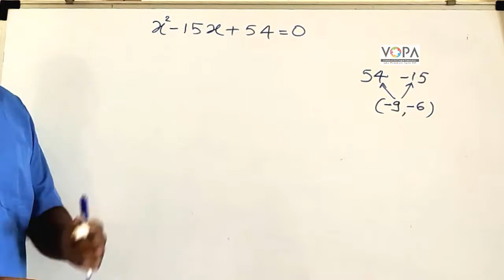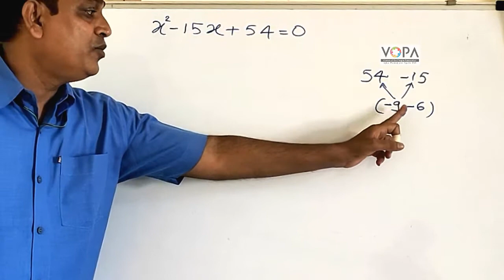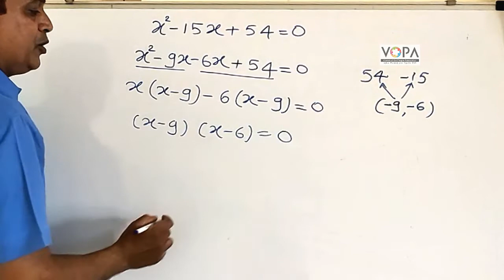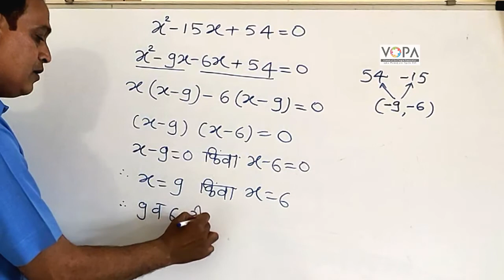10th | Maths 1| Chapter 2 | वर्गसमीकरण | अवयव पद्धतीने वर्गसमीकरण सोडवणे | V-School